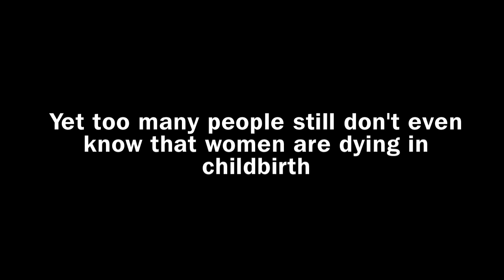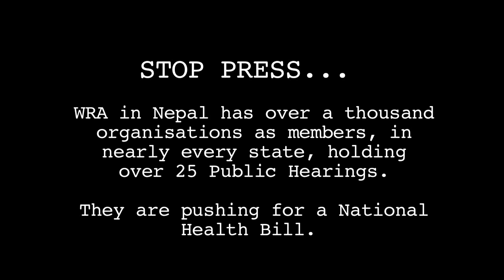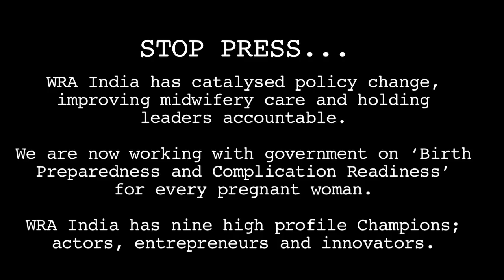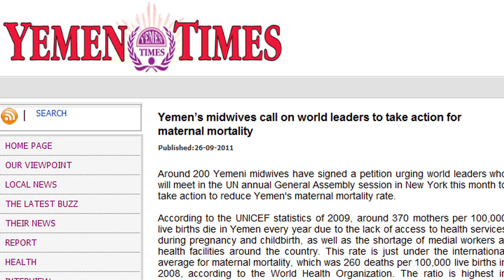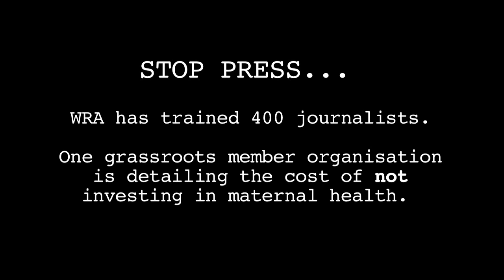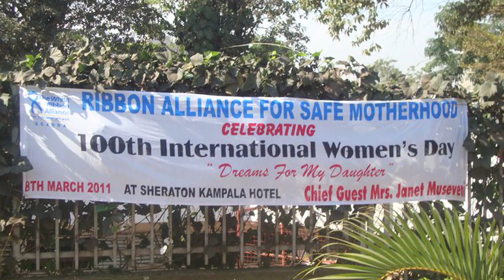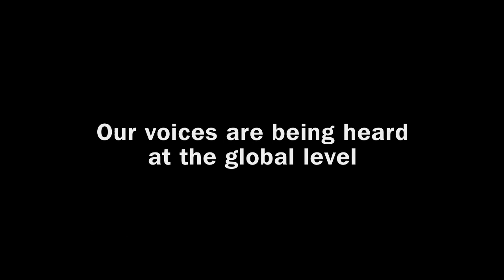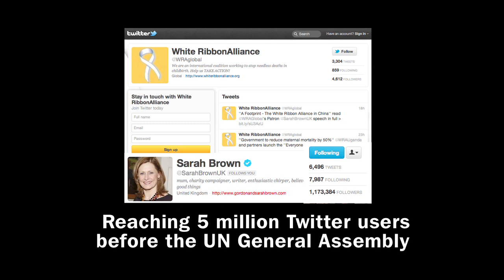White Ribbon Alliance - Acting Together for Change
All over the world white ribbon alliance and the media are working together to raise awareness, make women's voices heard and drive policy change in their own countries to reduce needless deaths in childbirth. Here we see just some of their recent achievements.